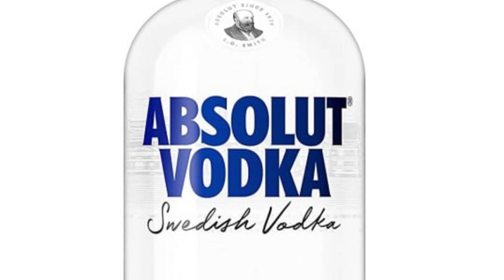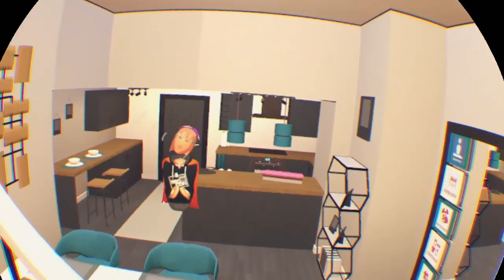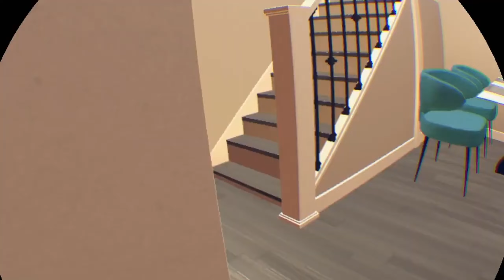FNaF in rec room (night 2)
fredrick fazdonger